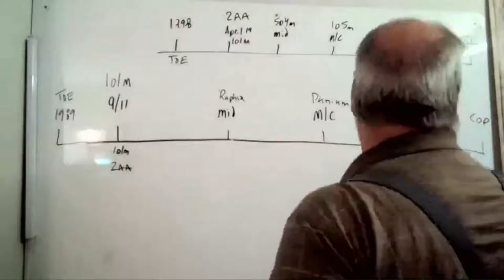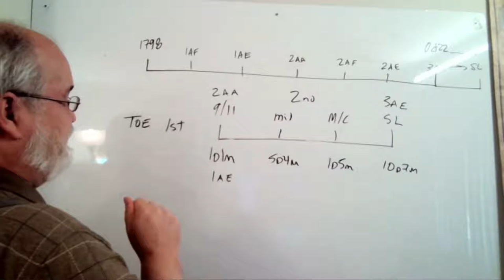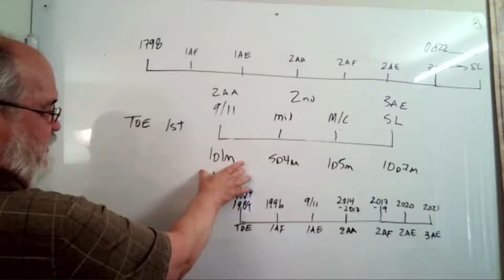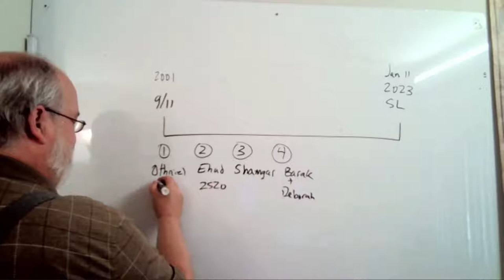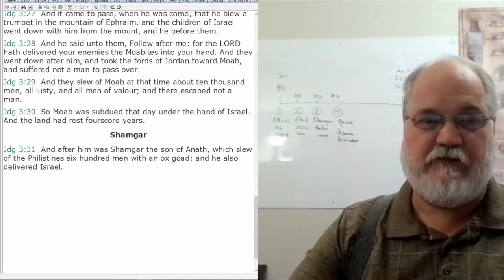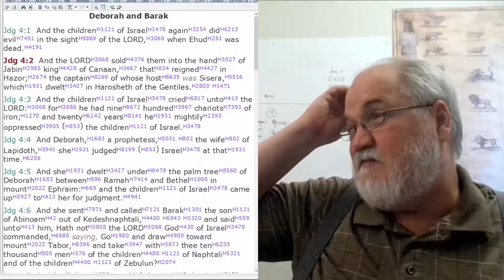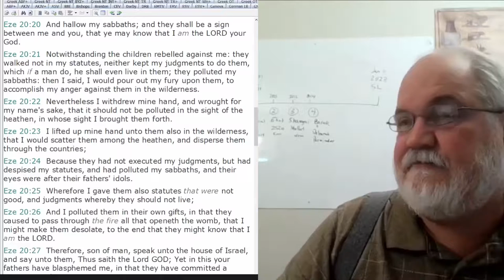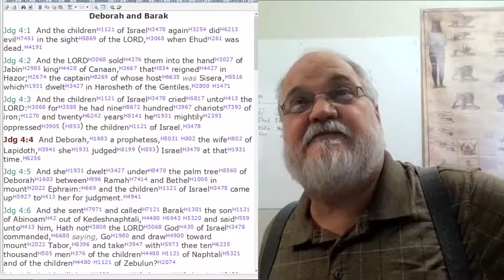2022 06 20 123. Understanding The Lines